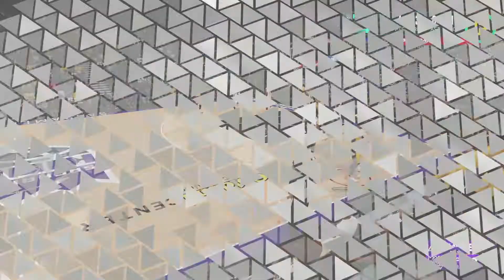RUSH TO THE CROWN (GAME 31 @ KINGS) | NBA 2K23 MyCareer Episode 34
It's just the Kings lmao